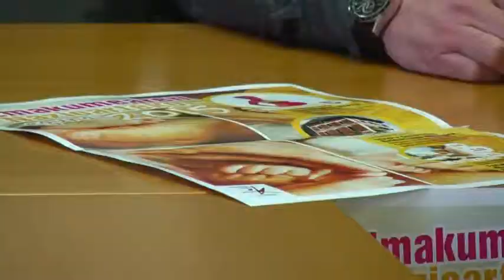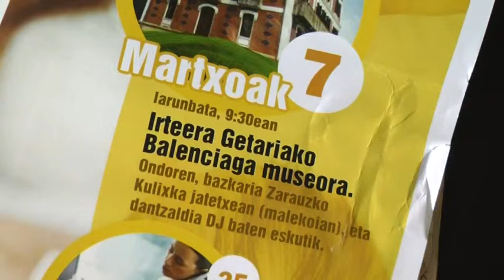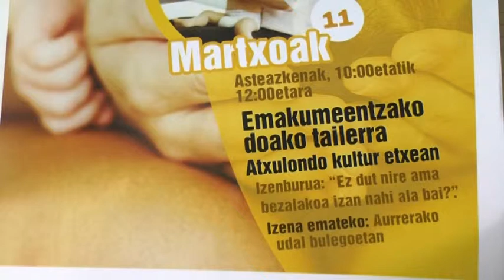Hamaika ekintza Emakumeen Nazioarteko Egunaren inguruan